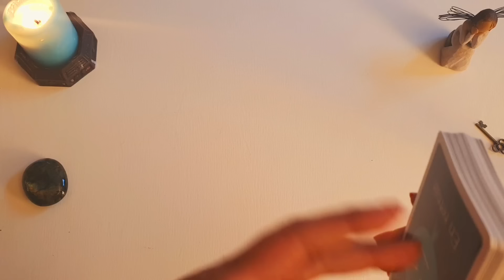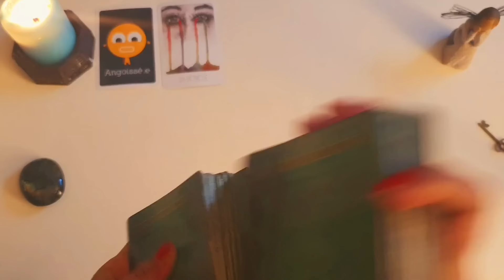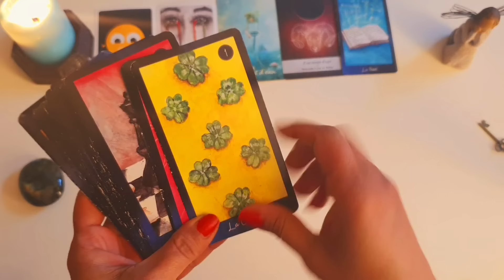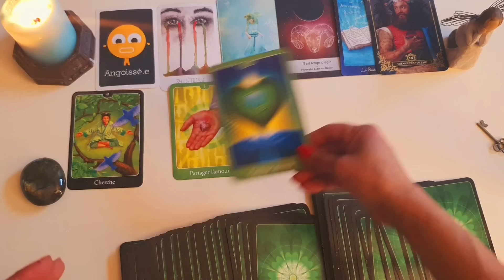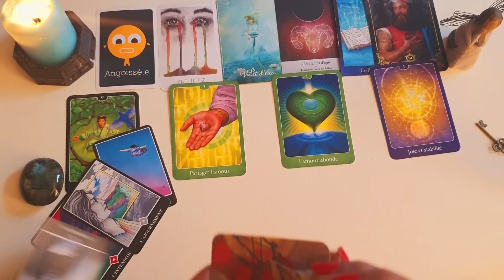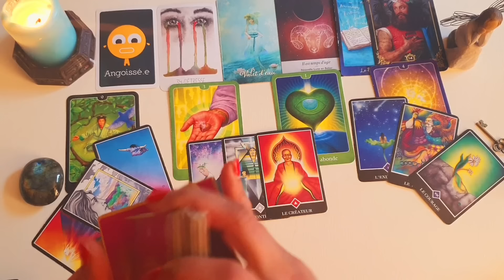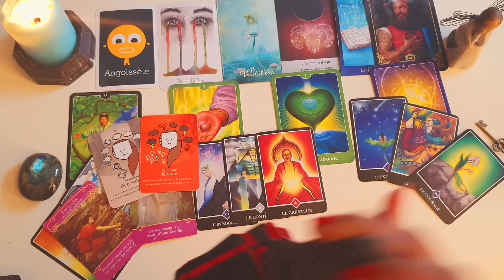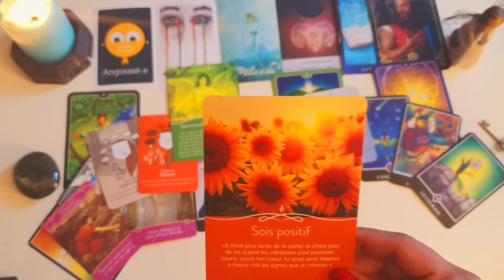فال روزانه چهارشنبه ۲۲ فروردین ۱۴۰۲ احساسی، کاری، مالی و پاسخ به نیت شما